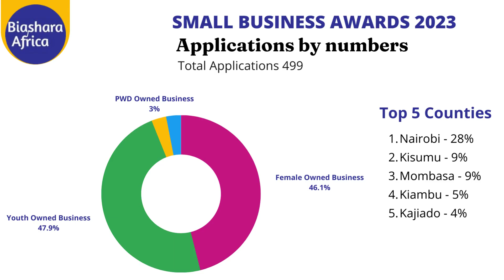Congratulations to the TOP 50 FINALISTS for the Small Business Awards 2023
📢 Exciting News! 🎉 We are thrilled to announce the TOP 50 FINALISTS for the Small Business Awards 2023! 🏆👏

Congratulations to all the TOP 50 FINALISTS! 🎉 Your accomplishments are a testament to the power of small businesses in driving innovation and economic growth. We can't wait to see who will emerge as the ultimate winners of the Small Business Awards 2023! 🏆🥇

Announced on 13th September 2023

The Small Business Awards aims to celebrate Women, Youth and PLWD Owned Small Businesses in Kenya that have demonstrated exceptional performance in innovation, sustainability, social responsibility, customer value, and financial performance and Organizations that support these Small Businesses to thrive.

Eligibility Criteria: Participating small businesses need to have an annual turnover (sales) of less than Kenya Shillings 5M or/and less than 50 staff.

The theme for 2023 is Celebrating Resilience and Society Impact.